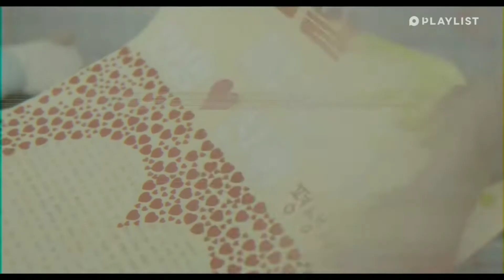💖 A beautiful love story 💖 / In Yeong 💔 Chan Hee / Ending Again / New Empire- A little braver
Though they didn’t end up together but their memories were so beautiful 🥺💖

Song Name : New Empire - A Little Braver
Drama Name : Ending Again

Please support me and Thank You 🧡🧡